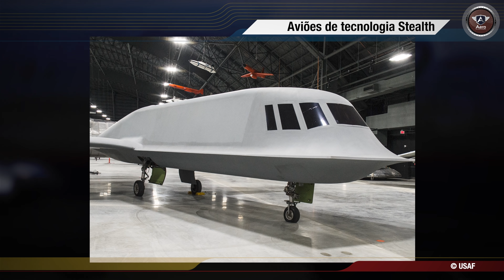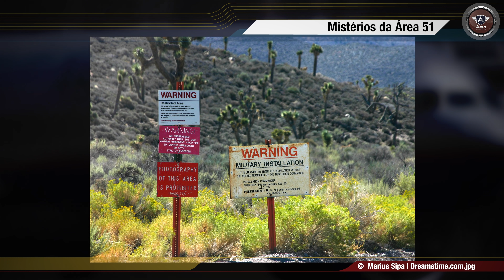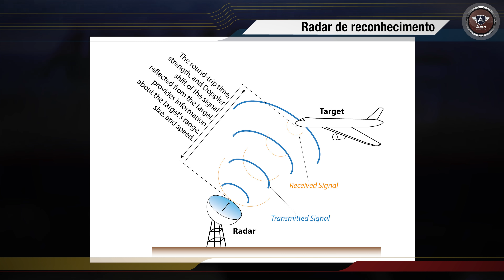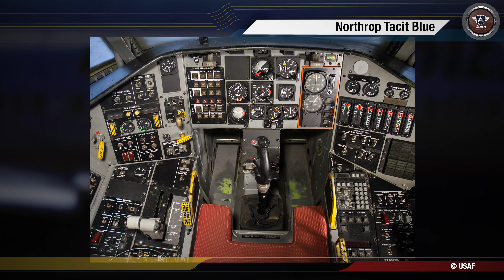Sem ele a AVIAÇÃO NÃO SERIA A MESMA - O AVIÃO ULTRA SECRETO Northrop TACIT BLUE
Um avião bem esquisito, com um design nada convencional, que muitos podem até achar que foi um fracasso da aviação, mas sem ele a aviação nos Estados Unidos não seria a mesma. Ele pode até ser feio, mas foi muito importante. Esse é o Northrop Tacit Blue, um avião experimental demonstrador de tecnologia, responsável por estudos que antecederam a construção do avião mais caro do mundo, o Northrop Gruman B-2 Spirit.

Nesse vídeo estamos de cara nova! Agora fomos para o Hangar do Aero, um lugar próprio para contar histórias de aviões. E dessa vez contamos a história desse avião muito diferente e importante para o desenvolvimento da tecnologia stealth, aviões furtivos de difícil identificação aos radares inimigos.

Conteúdo:
00:00 - introdução
01:34 - Demonstradores de tecnologia
02:21 - Novas tecnologias
02:55 - Aviões furtivos
03:30 - A criação de novos aviões
05:19 - O Northrop Tacit Blue
07:11 - Características do Tacit Blue
09:37 - Os voos de teste
10:39 - A importância do Tacit Blue
12:16 - O destino final do Tacit Blue
13:16 - Encerramento

Equipe Aero:
Apresentação e Direção: Fernando De Borthole
Roteiro: Jeferson de Paula
Produção: Luiza Mungo
Produção Executiva: Gisella Depiné Poffo
Edição e finalização: Marcos